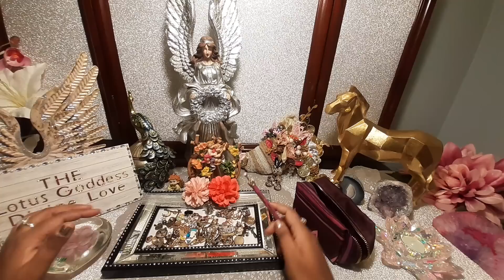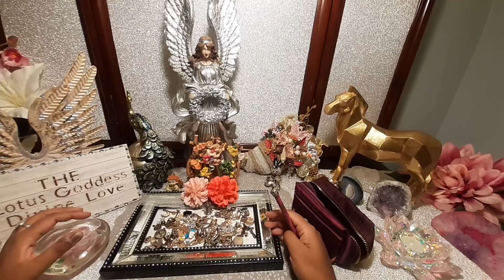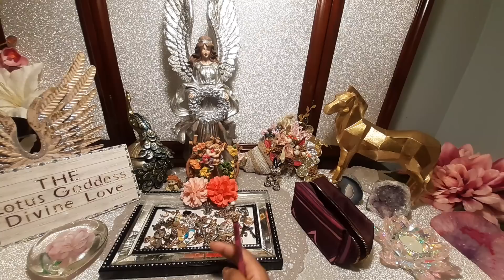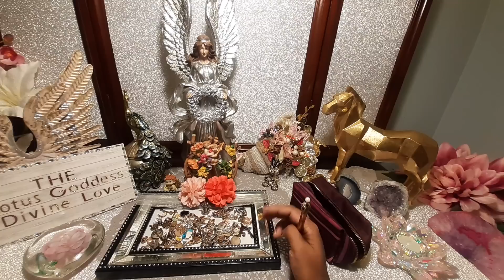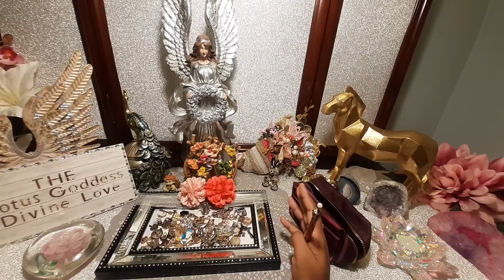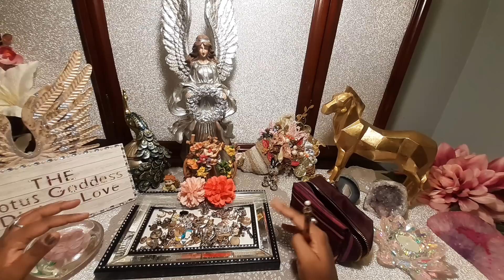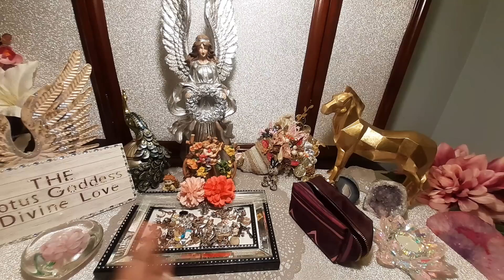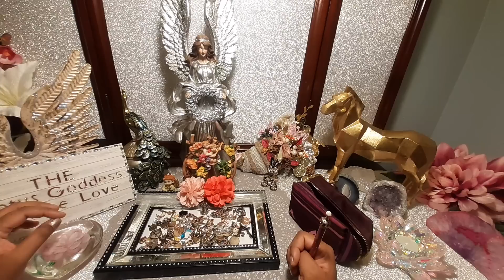Divine Masculine: I wish to RETURN HOME! I could have had a BEAUTIFUL LIFE with YOU Divine Feminine